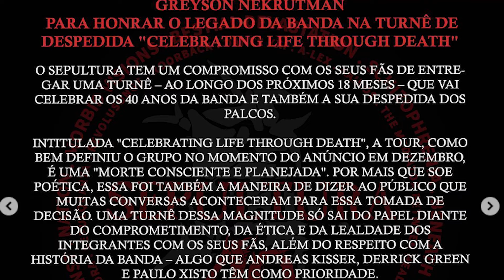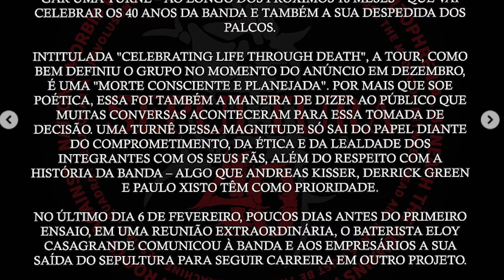ELOY FECHOU COM OUTRA BANDA E SAIU DO SEPULTURA NA HORA DE COMEÇAR A ÚLTIMA TOUR: VAI PRO SLIPKNOT?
Eloy Casagrande saiu do sepultura que teve que correr pra substituir ele de última hora pra sua tour final. Ele fechou com outra banda que ainda não sabemos qual é. Pra onde o Eloy foi ?